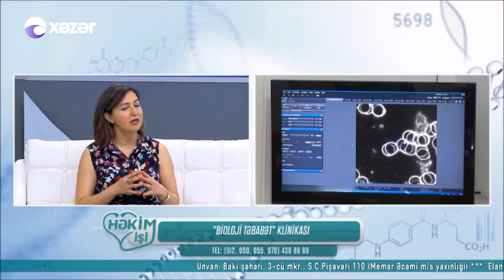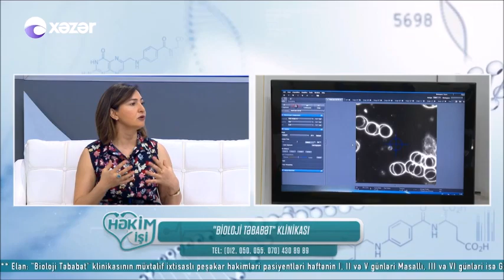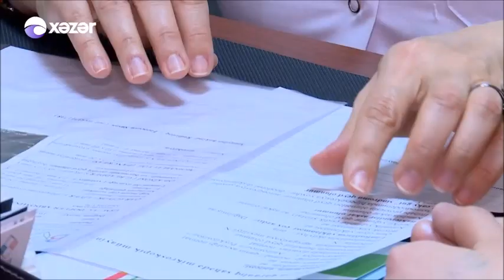Xəstəliklərin yaranmasında bağırsağın təsiri. Bağırsaq sağlamlığı haqqında nələri bilməliyik?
Dr.Arzu Quliyeva (qastroenteroloq )
Dr.Əminə Bağırova (Qaranlıq sahəli mikroskopiya üzrə mütəxəssis)